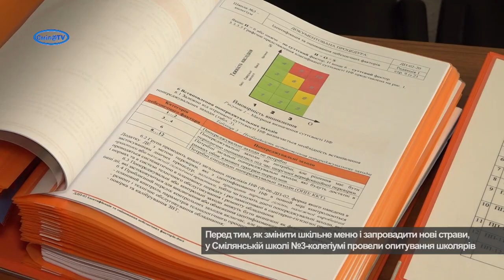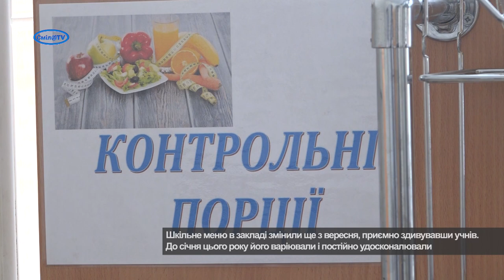У Смілянській школі №3-колегіумі змінили харчування